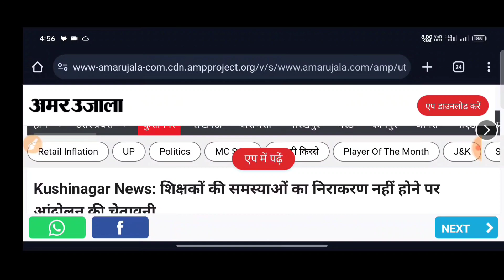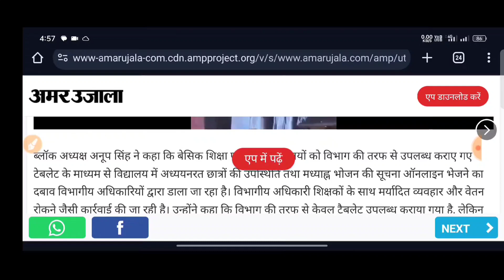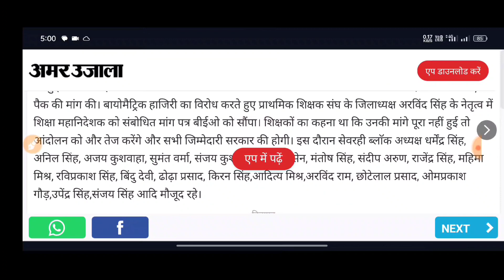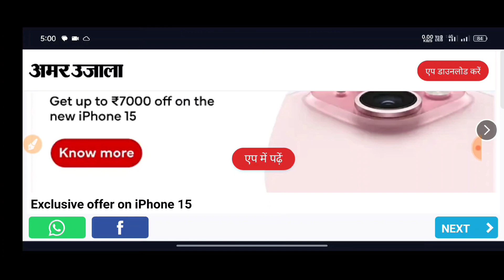पारा शिक्षकों ने दिया फिर से आंदोलन की चेतावनी आगर उनकी मांगे पूरा नहीं हुई तो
पारा शिक्षकों का आंकलन का एग्जाम का रिजल्ट जारी परीक्षा पास करने पर 10% मानदेय बढ़ेगा

Para Teacher News Today आंकलन परीक्षा पास नही करने वाले को नहीं मिलेगा मानदेय 10 जिला का नाम आया है
Para Teacher News Today पारा शिक्षकों को 50 प्रतिशत मानदेय बढ़ोतरी की गई है 60 साल तक नौकरी बनी रहेगी
Jharkhand Para Teacher News Today 52 पारा शिक्षकों को सेवा समाप्त क्यों पारा शिक्षकों को पद से हटाया
Jharkhand Para Teacher News Today सरकार का अंतिम निर्णय पारा शिक्षकों को सभी परीक्षा पास करना होगा ?
Jharkhand Para Teacher News Today पारा शिक्षकों को मिलेगा तोहफा आज से सभी पारा टीचर को मिलेगा नौकरी

Jharkhand Para Teacher News Today पारा शिक्षकों के लिए बहुत बड़ा फैसला नियमवाली पर 2 बड़ी Jharkhand Para Teacher News Today पारा शिक्षकों को मिलेगा तोहफा आज से सभी पारा टीचर को मिलेगा नौकरीखबर
Para Teacher News Today सुप्रीम कोर्ट का बहुत बड़ा निर्णय पारा शिक्षकों का अंतिम मंजूरी दी Jharkhand

Para Teacher News Today | पारा शिक्षकों के लिए बहुत बडी खुशखबरी पारा टीजर मानदेय नियावाली पर 2 बड़ी
Jharkhand Para Teacher News Today झारखंड सरकार का बहुत बड़ा ऐलान पारा टीचर खुशी से झूम उठे क्या खबर